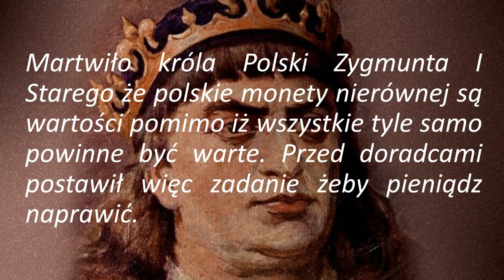PN 8 Region Wschód - drużyna 63 --- kopernik o naprawie pieniądza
Praca wykonana w ramach konkursu wschodniego 8 edycji konkursu.